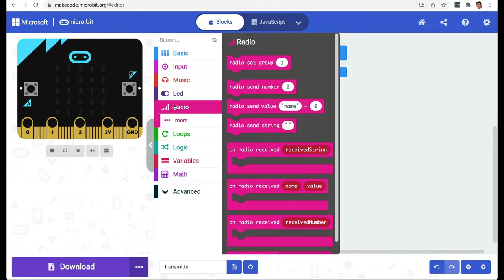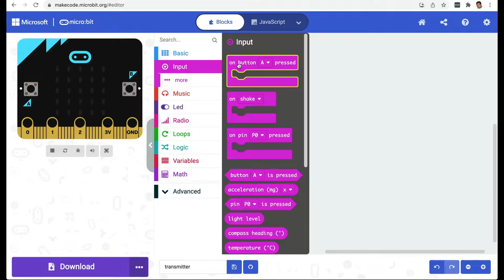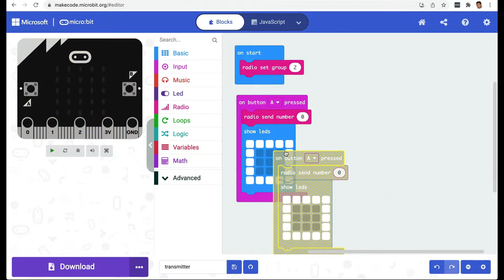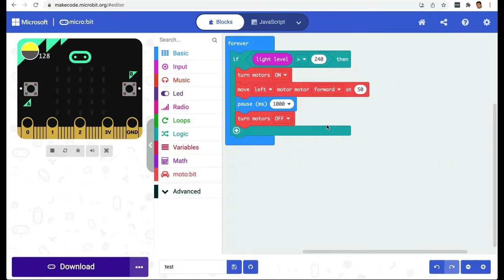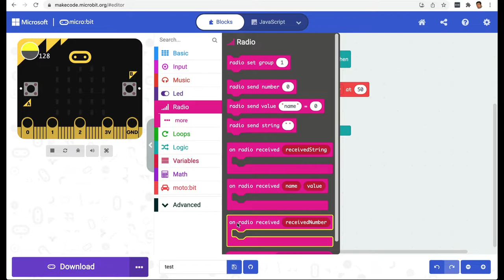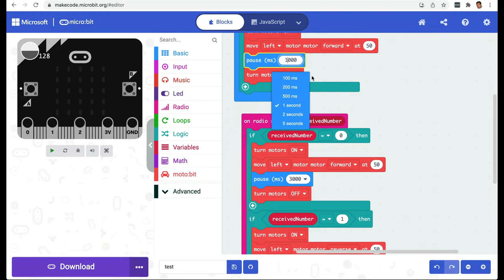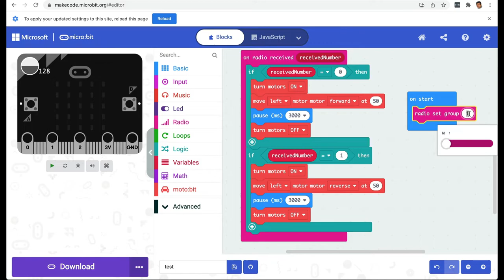micro:bit in Hindi - Smart Garage (part 2/2)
micro:bit और एक motor driver board इस्तेमाल करते हुए हम Smart Garage बनाएंगे । जब garage पर लगे light sensor पर कार की हेडलाइट पड़ेगी तो garage का दरवाजा automatically खुल जायेगा। साथ ही, garage को हम एक और micro:bit से बने remote control से भी खोल और बंद कर सकेंगे।